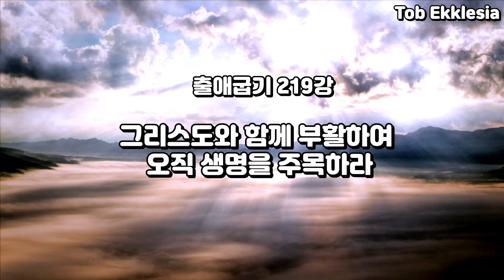출애굽기 219강 그리스도와 함께 부활하여 오직 생명을 주목하라 (그리스도의 편지20240707호)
【주  소】
서울시 강서구 화곡동368-3 한성빌딩4층
(화곡역 6번 출구에서 8분거리, 건물 주위에 주차  또는 가로공원 공영주차장 10분에 200원)

■ 하늘 가족

■ 관련 링크